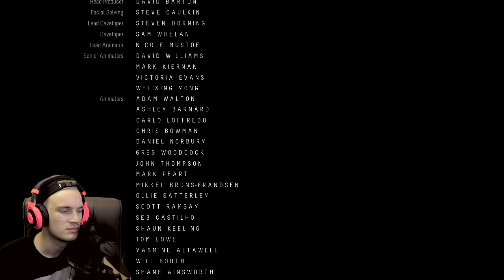PewDiePie Archives – SAVING EVERYONE Until Dawn Ending FINAL